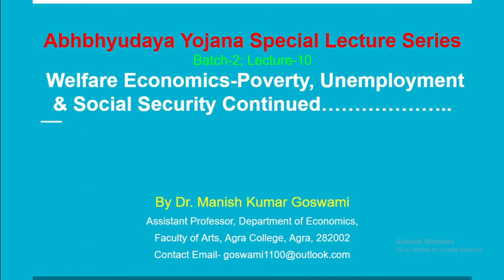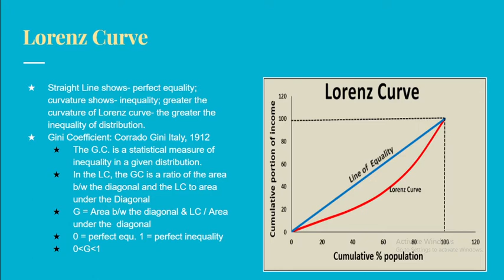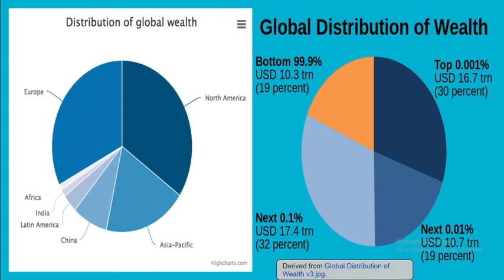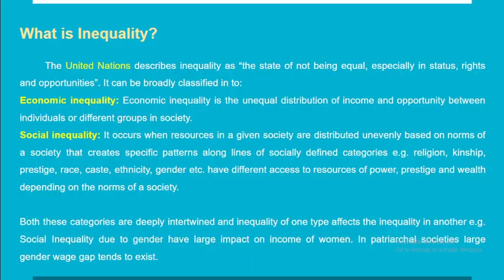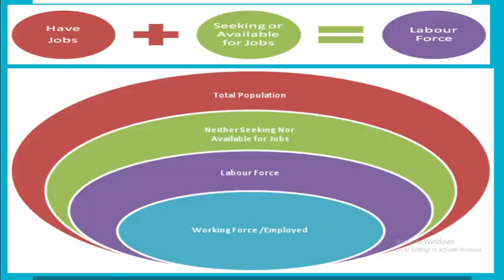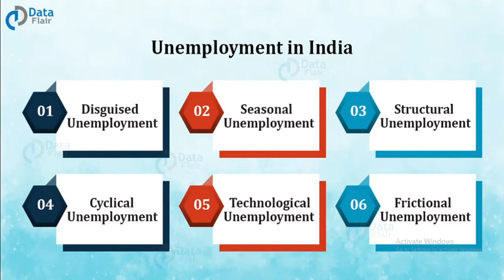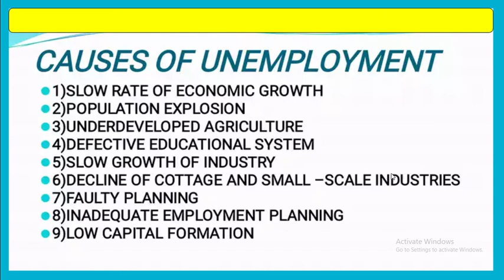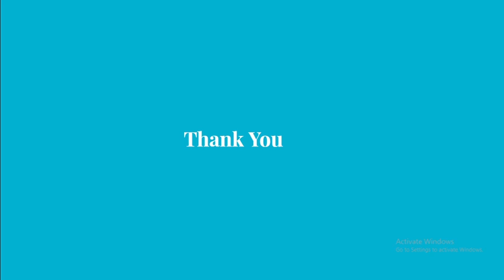Inequality & Unemployment UPSC